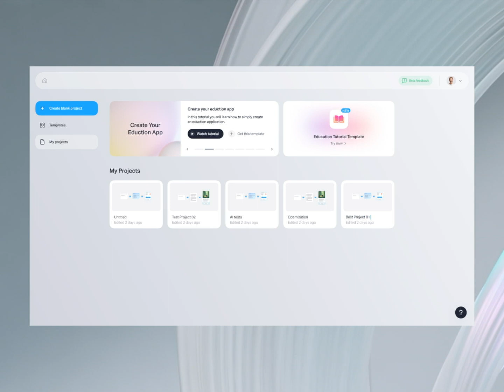Design Inspiration: Imagica AI Home Screen by Gleb Kuznetsov ✈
From Author: Future of AI app development work in progress: a new update is coming on Imagica AI.